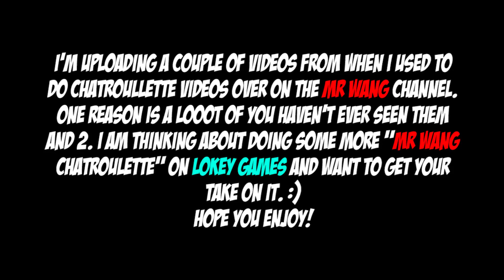POINTING OUT A SIDE BOOB ON CHATROULETTE | Funny Moments Montage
JOIN ME ON Vid.Me AS ALL MY VIDEOS ARE NOW BEING UPLOADED THERE

Bringing you something a little different today. A couple of the old "Mr Wang" Chatreoulette videos from back in the day! Let me know if ya like them and want me to do new ones!...LEGO!